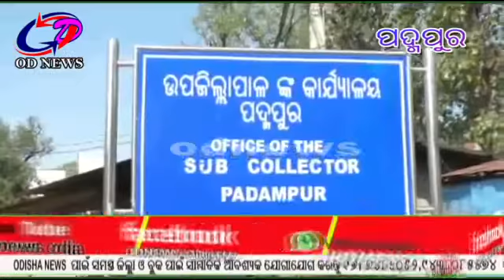ପଦ୍ମପୁର ଅଂଚଳ ରେ ଜନତା କର୍ଫ୍ୟୁ କୁ ବିପୁଳ ମାତ୍ରାରେ ଜନସମର୍ଥନ